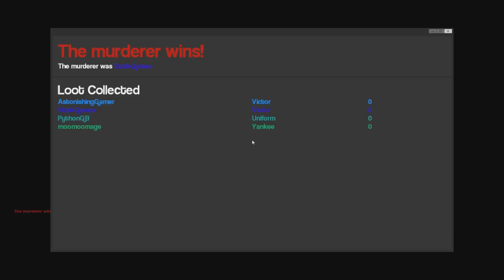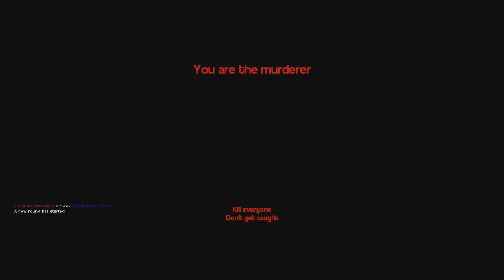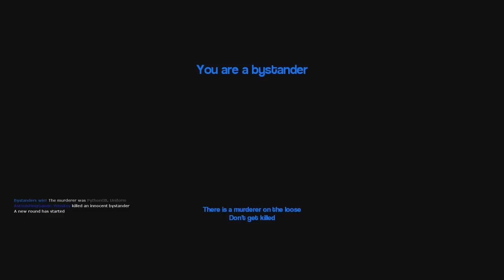Garry's Mod: Murder Gameplay #3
Taking no chances